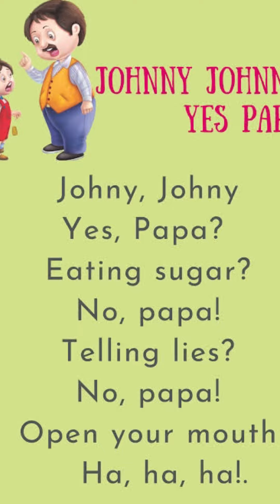No means No - Baby Life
As a second time Mom its something I have learnt from the doctors, some proffessionals around and also as per my research.

I am not an oversenstitive Mama but just trying to be a conscious one . Like every Mama is different , every baby is different and every opinion is and I truly admire and respect yours if you beg to differ 🥰🙏🧿